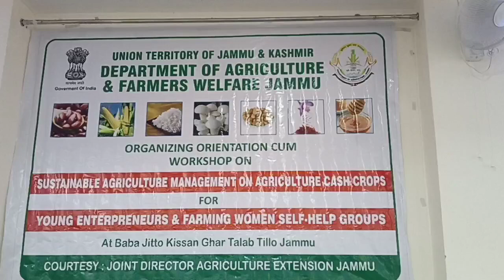ORGANIZING ORIENTATION COM WORKSHOP.ON.19&22.03.2022 ( FARMING WOMEN SELF.HELP.GROUPS)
Director Agricluture Talab Tillo Jammu

SH.K.K.SHARMA